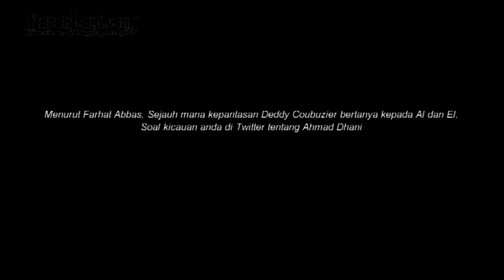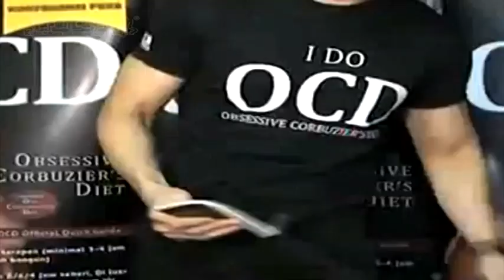Farhat Abbas: Mereka Saya Tiup Saja Rubuh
Farhat Abbas tak gentar mendapat tantangan duel dari Al, tak hanya dengan Al, Farhat Abbas bahkan menantang Ahmad Dhani dan Dedy Corbuzier sekaligus. Simak pernyataan Farhat Abbas Selengkapnya hanya di KapanLagi!